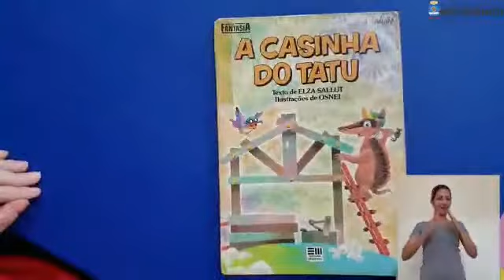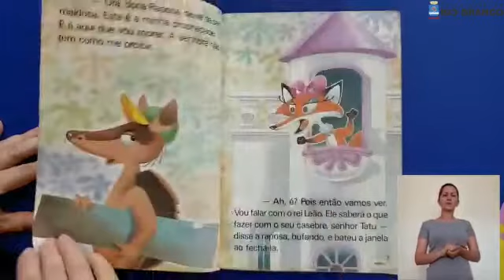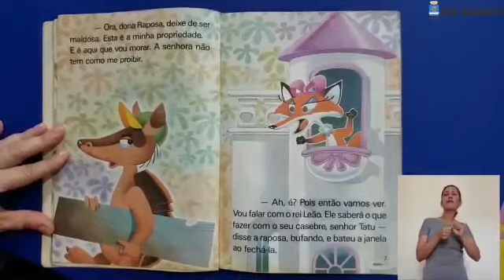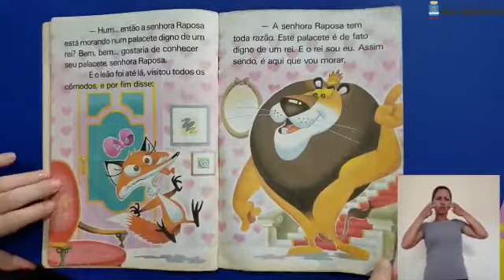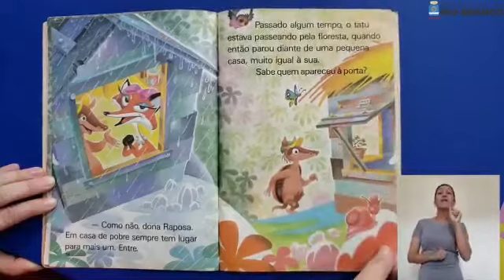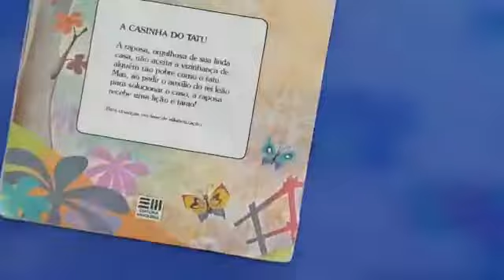A Casinha do Tatu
Olá, turma animada que acompanha o Portal da Escola no site da Prefeitura de Rio Branco!
Acabamos de postar novos vídeos. Corre lá e acesse as atividades feitas com muito carinho para você e sua família se divertirem juntos.

História: A Casinha do Tatu
Autora: Elza Sallut
Ilustrações: Osnei
Leitura: Lázara Campos
Intérprete de Libras: Valdecina Araújo
Indicação: Livre